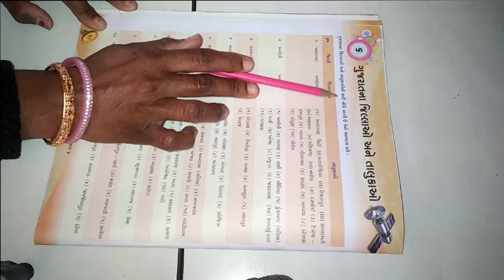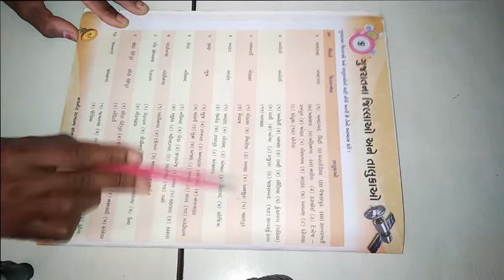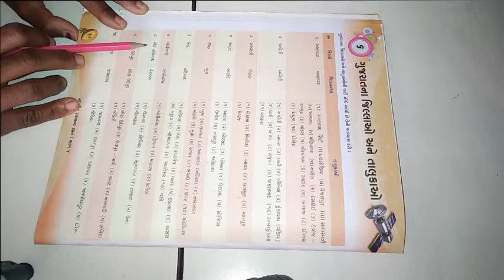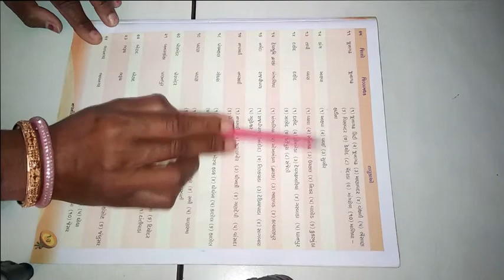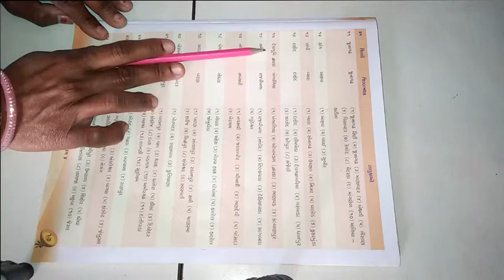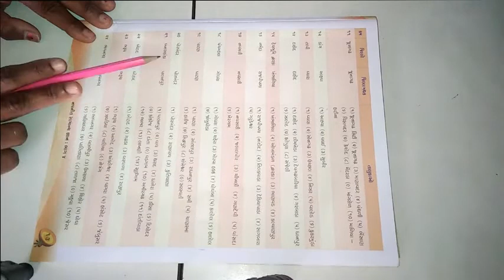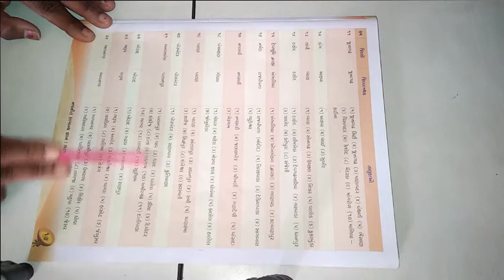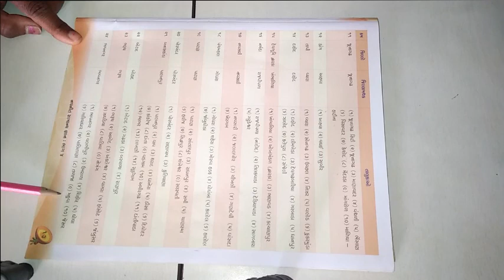ધોરણ ૪ વિષય સામાન્ય જ્ઞાન પાઠ ૬ ગુજરાત ના જિલ્લાઓ અને તાલુકાઓ ભાગ ૧